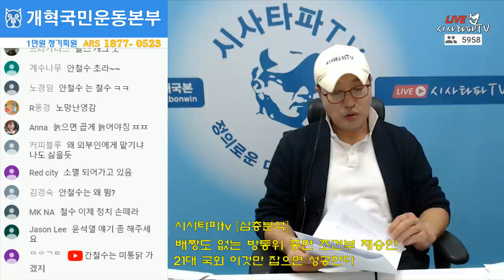미래통합당의 총선패배 원인 "문재인 대통령의 대항마가 없다"